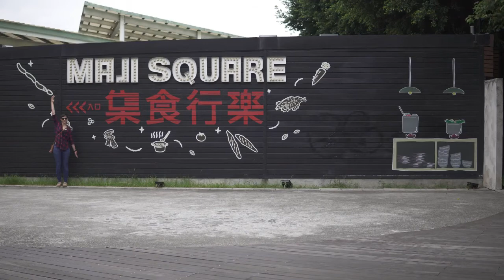Taiwan VLOG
I've been filming again and that encouraged me to upload some old videos that were never posted on here.

This video is from 2017, when my husband and I traveled to Taipei and decided to mess around with VLOGing for the first time. I think it's cute. Enjoy!